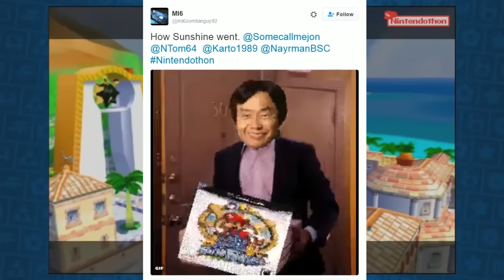Super Johnny Sunshine Best Moments: BroilRage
For this version, pretty much it's 'Come for the insane Johnny, stay for the chat'. What antics will those crazy inhabitants of Isle Delfino put John through each moment?

Time for a blast from the past (by past I mean a year [WOW A YEAR]) with the grand finale of the Nintendothon! Confused with the titles of the two videos? Well the reason (other than an idea I had from the week or so I had played FE:Fates) is I knew I couldn't make this highlights one video OR make them part 1, part 2, etc. so I chose to separate this project into two categories which boils down to: one shows Johnny losing his mind and one shows the rest of the call losing all their minds. Because of this, a handful of moments will be shared but I believe this is overall the best possible method given the size o' this.